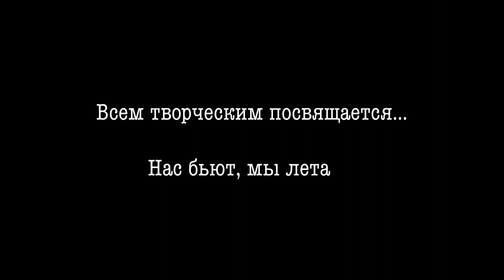Нас бьют, мы летаем (Кавер - Музыканты Германии)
В поддержку людей сцены записали совместно с ребятами песню.

Мы давали настоящие живые эмоции. Пусть всё вернётся на круги своя, а все мы на сцену.

Ребятам спасибо, что откликнулись и поддержали🙏.

Великолепной Алле Борисовне спасибо за этот шедевр @alla_orfey